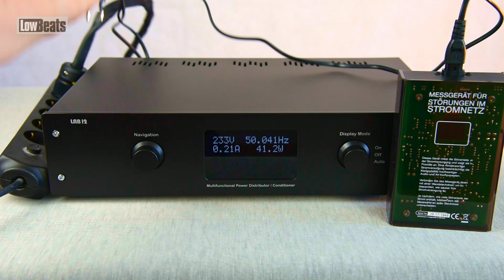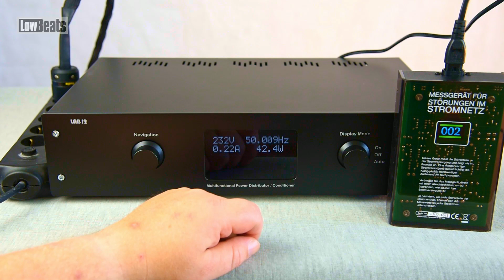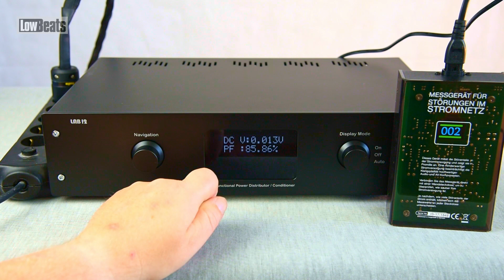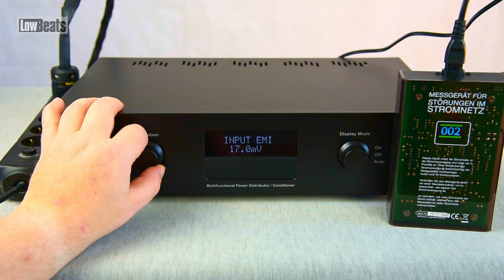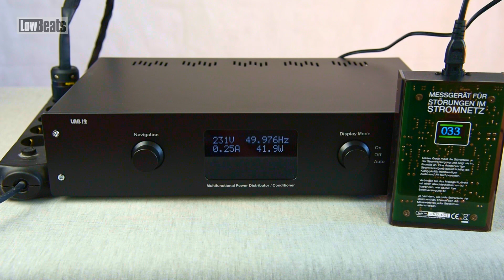LAB12 Goardian im Überblick – LowBeats packt aus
Raphael Vogt von erklärt die Menüs und Funktionen des Stromfilters LAB12 Gordian.